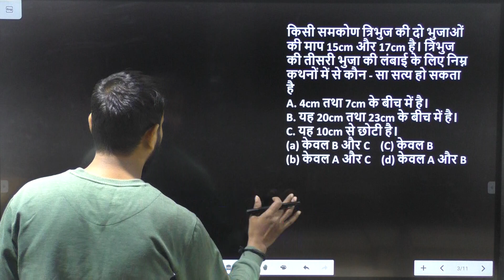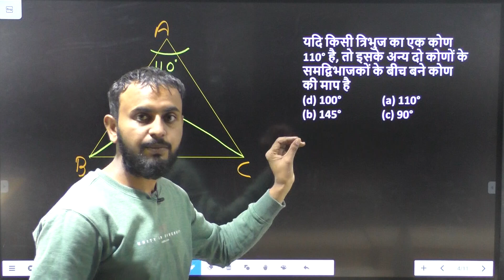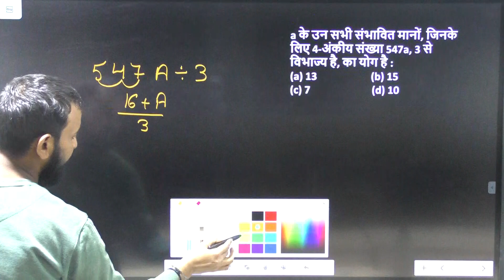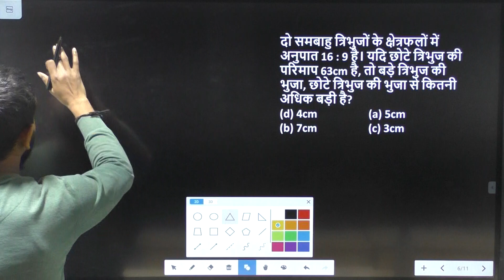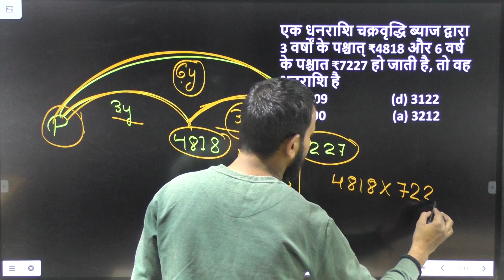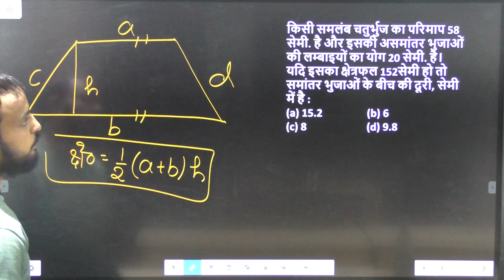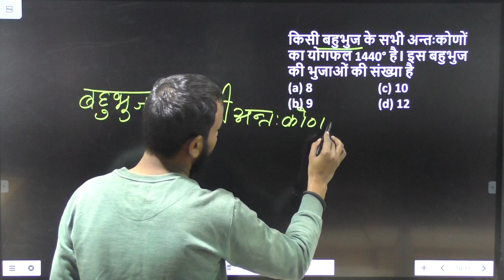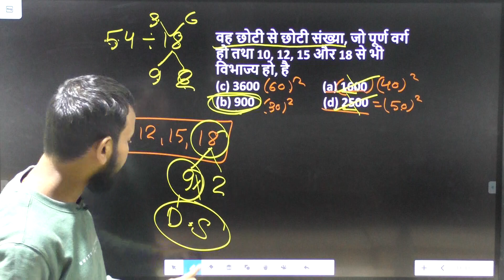CTET (2021)UPTET/SUPERTET Most important question series BY-(VIPIN SIR) PRAYAGRAJ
uptetmathsbrilliant academy
ssc sc
DIGITAL SUM
THE BRILLIANT ACADEMY
Full Syllabus
Full Course
Trick Base Maths
IMPORTANT QUESTIONS OF DATA INTERPRETATION
TRICKY MATHS SPECIALIST
TRICKY BASE MATHS
SIMPLE SOLUTION
UNIQUE QUESTION

Hello everyone,
          प्यारे बच्चों
    ( मैथ्स में ऐसा जादू आज तक नहीं देखा होगा)
          सभी लोग तैयार रहो आज बहुत ही खतरनाक क्लास होगी आज तक नहीं पढ़ा होगा ऐसे method ऐसी ट्रिक।

आज की क्लास में बहुत ही Unique तरीके से questions को कैसे करेंगे ये सिखाया है ।
आप लोग पूरी class जरूर देखें।

(मैथ्स पढाई नहीं सिखाई जाती है )
🔥🔥🔥🔥🔥 अब बड़े-बड़े प्रश्न को करना हुआ बहुत ही आसान अगर आप प्रश्न को सेकंड में करना चाहते हैं तो हमारे यूट्यूब चैनल को ज्वाइन करें और हमारे Unique Trick सीखें और प्रश्न को सेकंडों में हल करें । 🔥🔥🔥

      😂😂😂खुश रहो - मस्त रहो - पढते रहो 😀😀😀

ऑनलाइन .क्लास और नोट्स. उप्लब्ध है।

बाराबंकी में आफलाइन. क्लास और नोट्स .उप्लब्ध है।

ऑनलाइन नोट्स और वीडियो के लिए 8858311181 whatsapp या call करें।

फ़्री नोट्स और वीडियो lecture के लिए नीचे दिए गए लिंक से जुड़े

                   THE BRILLIANT ACADEMY

                     Under The Able Guidance of
                           MR. VIPIN VERMA
                    (Tricky Maths Specialist)
                           { PRAYAGRAJ}